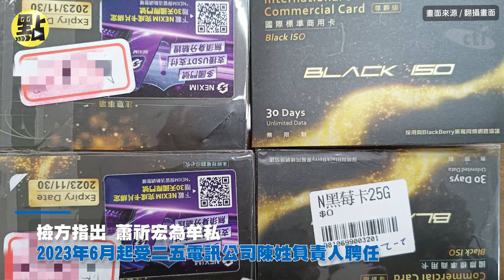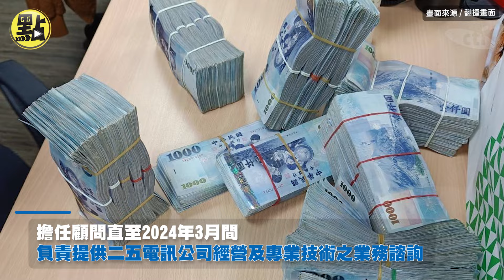【每日必看】雲林地檢署曝案情! 前NCC主秘蕭祈宏當詐騙集團"門神" 用兒子帳戶月領5萬元